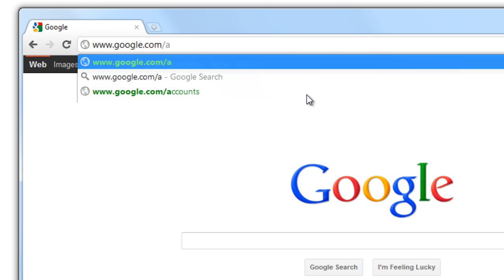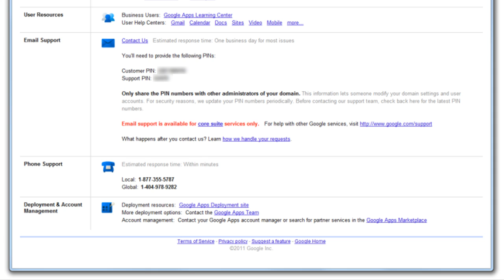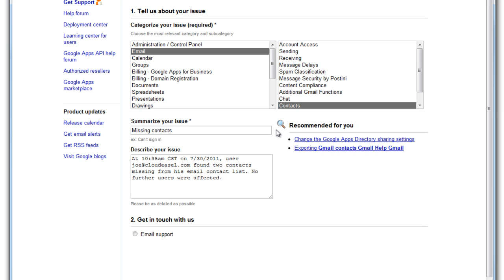Requesting Support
As a Google Apps administrator, learn where to find help and how to request support when you have issues with your Google Apps account.